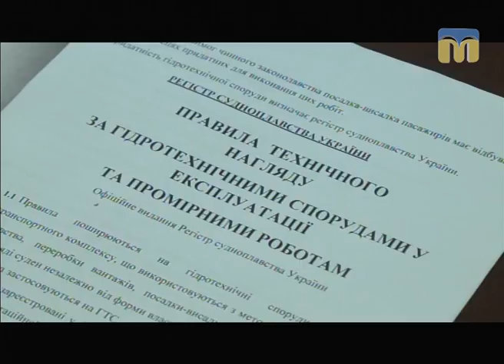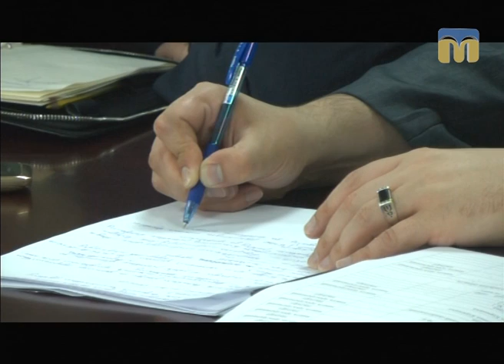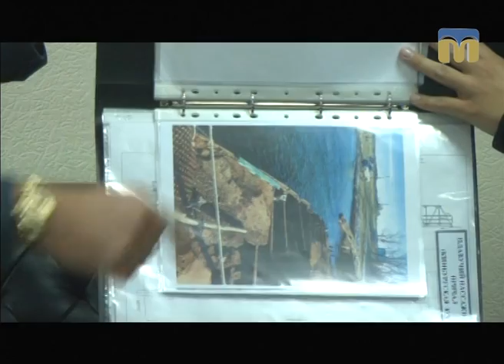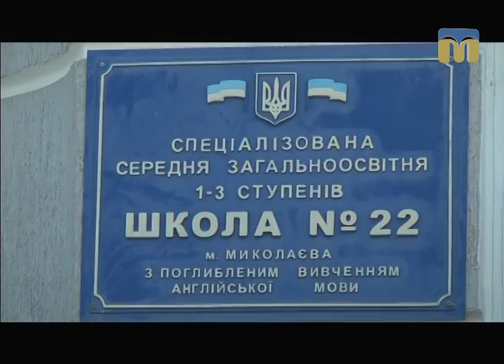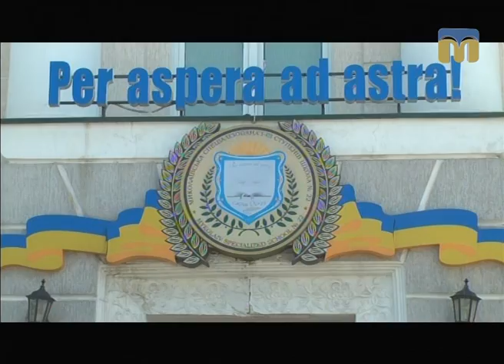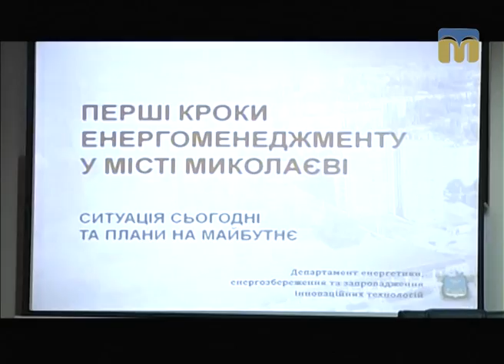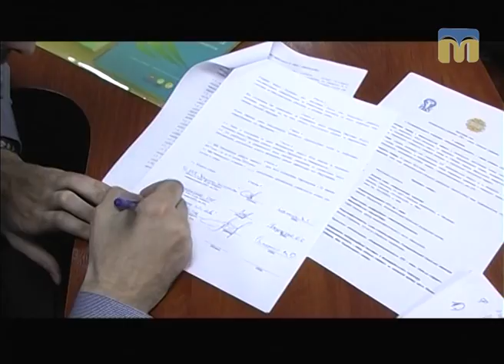Телевізійні новини Миколаївщини – 23.05.2017